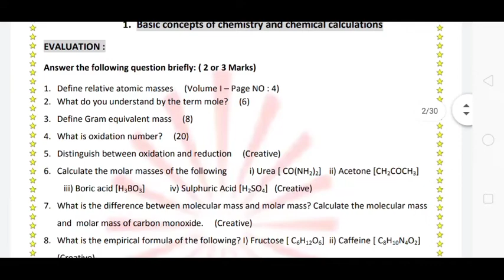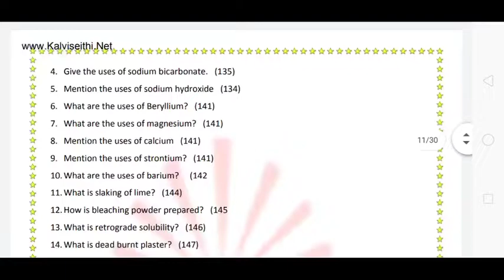11th Chemistry study material volume I & 2